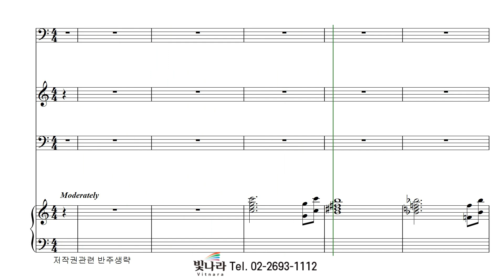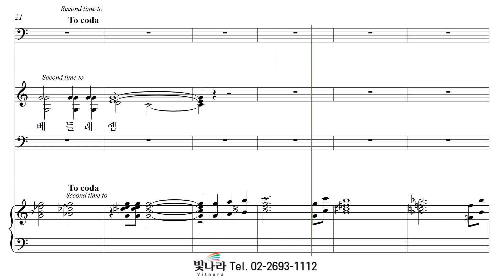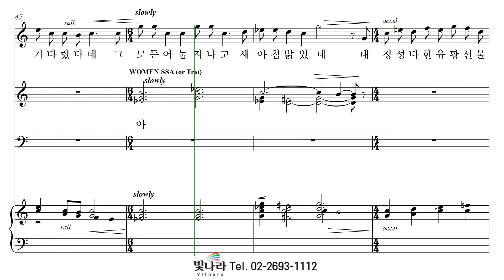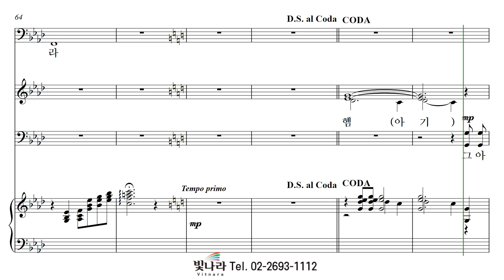빛나라 [위대한선물 / 성탄절칸타타] 09. 별을 따라 -베이스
빛나라 [위대한선물 / 성탄절칸타타] 09. 별을 따라(Paul Mickelson) -베이스